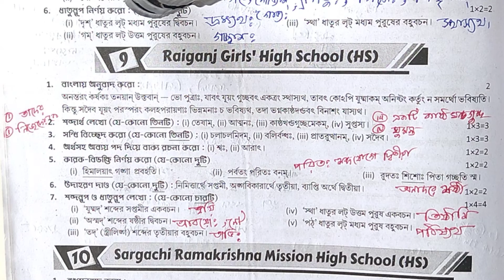Class 7 sanskrit 2nd unit test 2024💥 class 7 2nd unit test suggestion🔥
your quries. 🤔🤔🤔

ray martin question bank class 7 sanskrit 2024
class 7 ray o martin sanskrit 2nd summative
 Ray martin proshna bichitra sanskrit 2024
Class 7 second unit test
Second unit test suggestion
Class 7 sanskrit 2nd unit test 2024
Class 7 sanskrit
RAY & MARTIN QUESTION BANK 2024 sanskrit class 7